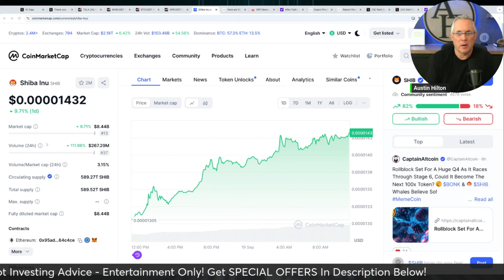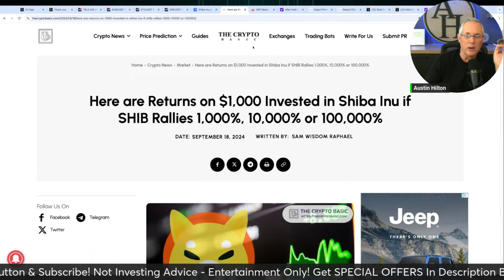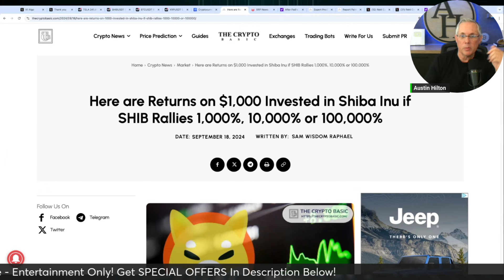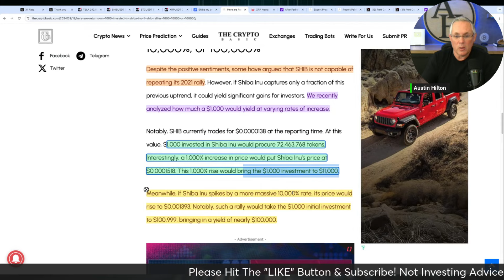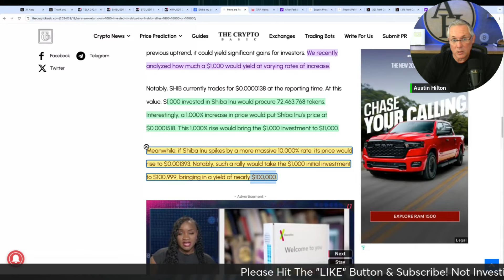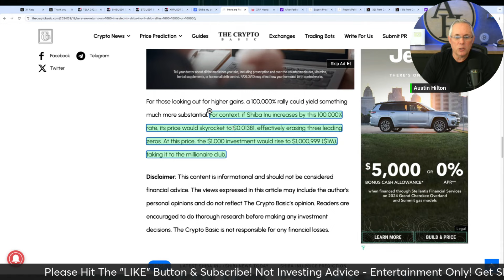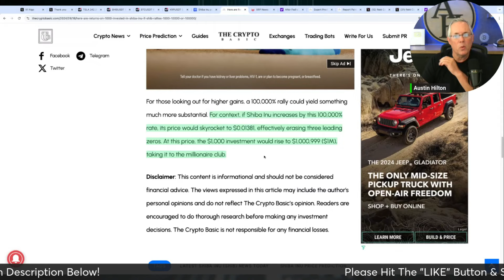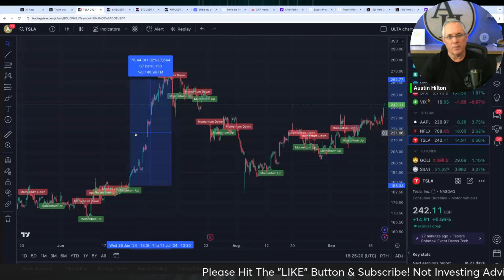CAN YOU BECOME A SHIBA INU MILLIONAIRE IF YOU INVEST $1,000 INTO SHIBA INU COIN?! YES!